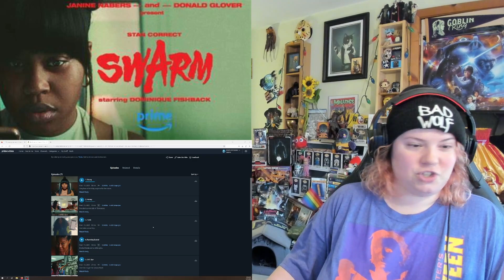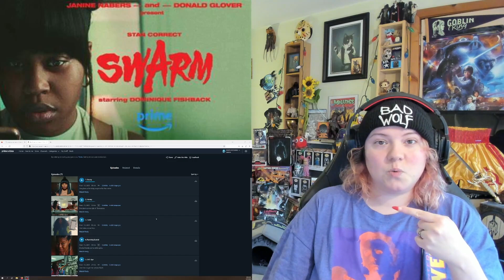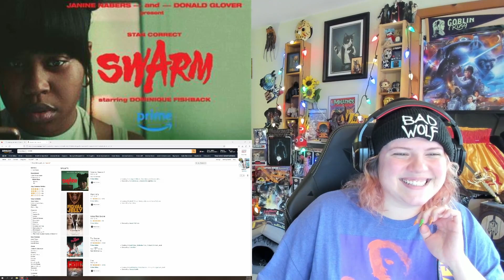SWARM Season 1 Episode 3 REACTION!!! Taste